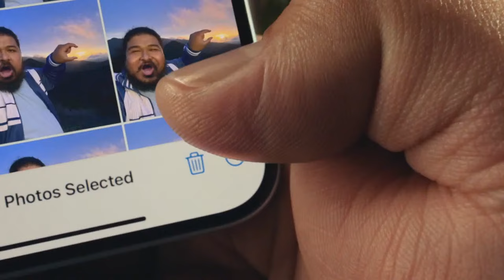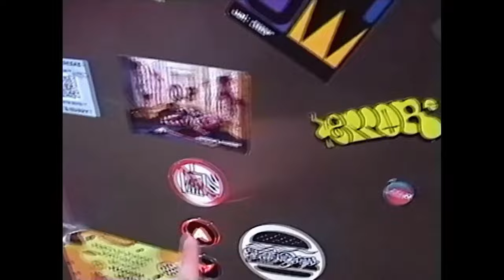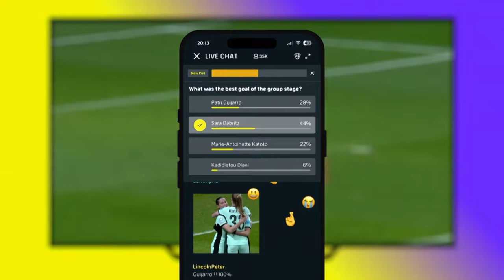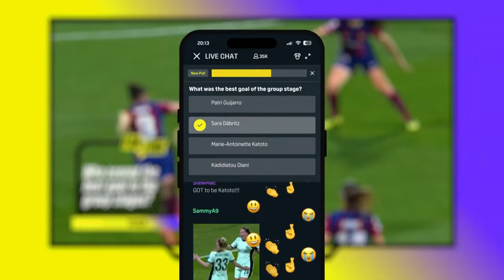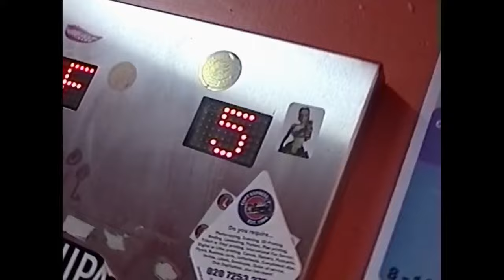BK Häcken vs. PSG | UEFA Women’s Champions League 2023-24 Kvartsfinal 1:2 Hela Matchen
Watch the live match FREE on DAZN plus join the Fanzone for a chance to win a VIP trip to the Final

BK Häcken vs. Paris Saint-Germain | UEFA Women’s Champions League Kvartsfinal 1:2 | 20 Mars, 2024